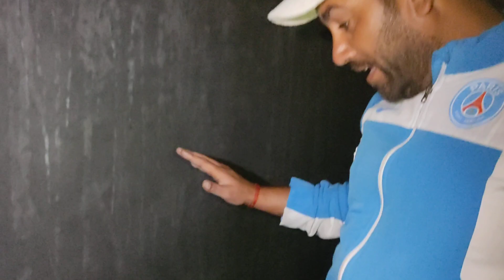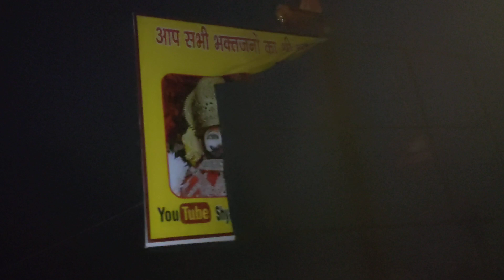श्री श्याम मदिर पर बारीश ओर ओलो नै करा बुरा हाल 😓😓@ShyamMandirthanakhurd